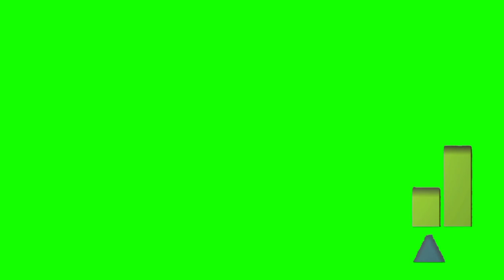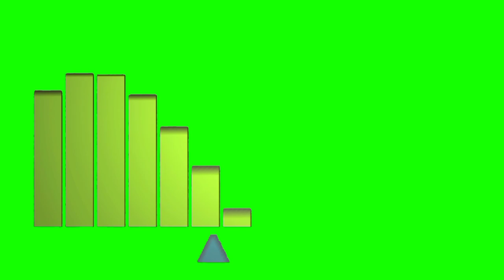16 Minut Music Free Download | Green Screen | All in One